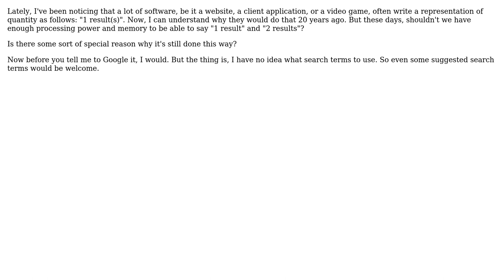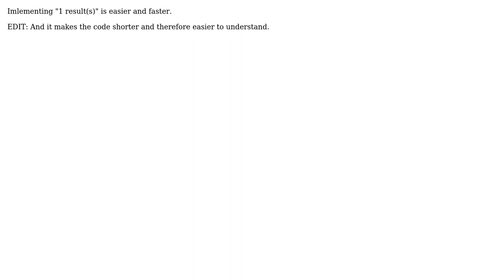Software Engineering: Why is quantity in software still written as "1 result(s)"? (2 Solutions!!)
Software Engineering: Why is quantity in software still written as "1 result(s)"?

With thanks & praise to God, and with thanks to the many people who have made this project possible! | Content (except music & images) licensed under CC BY-SA | Music | Images & others | With thanks to user Lars user fhucho user Aaronaught and the Stack Exchange Network Trademarks are property of their respective owners. You are responsible for your own actions.